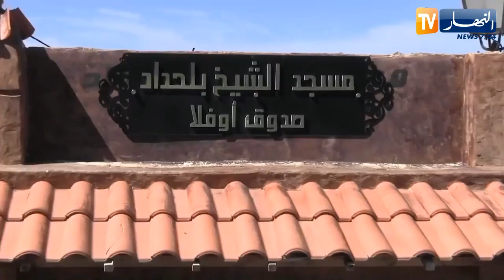بجاية: سياح أجانب يكتشفون المواقع الأثرية في جولات إستكشافية بالولاية